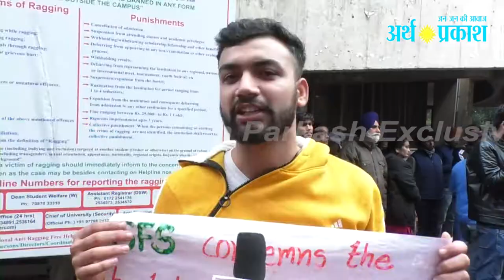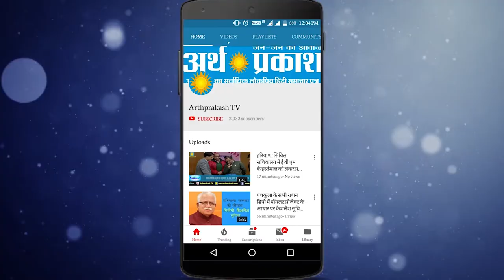JNU में हमले का जिम्मेवार कौन ? क्या कह रहे PU में प्रदर्शन कर रहे छात्र छात्राएं, देखें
Report : Rahul Tiwari
Script l Voice Over l Edited : Puneet Saini